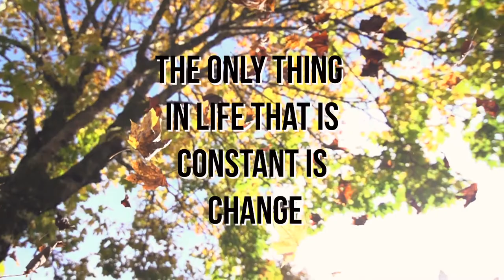Why She Changes and How to Deal With Change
There are seven common reasons why a woman changes and there are ways to accept, adapt and learn to love her through each one. Prepare for a relationship based on trust that is full of excitement and discovery by watching and learning about what women want and need.